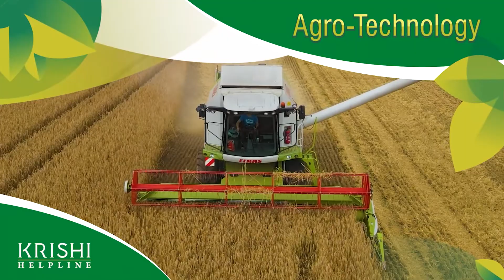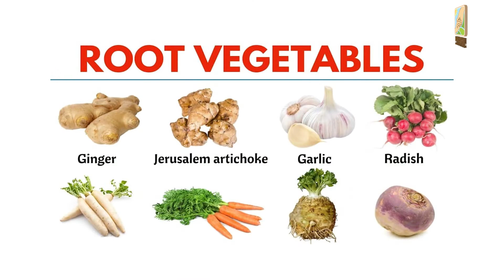सब्ज़िओं में September महीने के कार्य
सब्ज़िओं में September महीने के कार्य Vegetables of September

प्यारे किसान भाइयों,
हमारे रोज़ाना प्रयोग होने वाले खाद्य पदार्थों में सब्ज़ियों (Vegetables) का बहुत ही विशिष्ट स्थान है I  हम अपने घर में हर  रोज़ विभिन्न प्रकार की सब्जियों का इस्तेमाल करते हैं I  सब्जियों  में विशेषकर हरी सब्जियों (Green Vegetables) को अति स्वास्थ्यवर्धक एवं उच्च पौष्टिक गुणों से भरपूर माना जाता है I

आइए इस वीडियो के ज़रिये सितंबर महीने में उगाई जाने वाली हरी सब्जियों के बारे में जानकारी हासिल करते हैं I

इस महीने में दलहनी वर्गीय सब्जियों को विशेष रूप से उगाया जाता है I  यह सब्जियां स्वास्थ्यवर्धक होने के साथ साथ भूमि को बहुत उपजाऊ बनाती हैं I  इन में मुख्य रूप से शामिल हैं - ग्वार, लोभिया, मटर, मेथी आदि I  सब्जियों की बीजाई के उपरान्त इस की समुचित सिंचाई  (Proper Irrigation)  करनी चाहिए I सभी प्रकार की  सब्जियों की बीजाई उन की प्रकृति के अनुरूप की जानी चाहिए I  बीजाई अक्सर समतल जगह पर या क्यारियां बना कर करनी बढ़िया होती है I

यहां पर उल्लेखनीय है कि किसान भाई कम अवधि वाली सब्जियों का उत्पादन करके अधिक मुनाफा कमा सकते हैं I  इन में जड़ वाली  सब्जियां एवं पत्तों वाली सब्जियां दोनों शामिल हैं, जैसे - मूली,  गाजर,  शलगम,  पालक,  बंद गोभी,  धनिया आदि प्रमुख रूप से शामिल हैं I

आशा है वीडियो में प्रदान कि गई जानकारी से किसान भाई अवश्य ही लाभान्वित होंगे I  धन्यवाद !